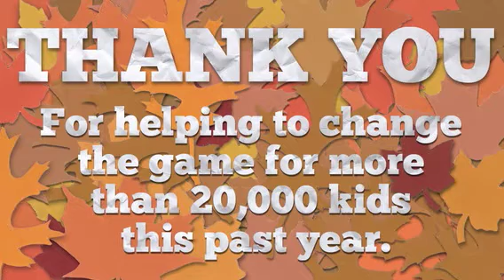A Special Thank You from Coaching Corps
Thank you all for helping us change the game for over 20,000 kids this year! Happy Holidays!